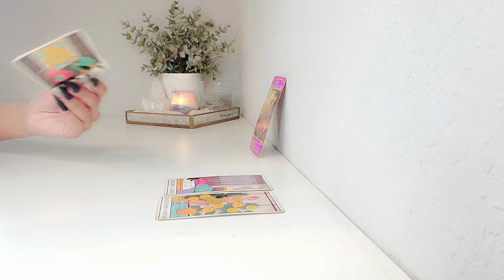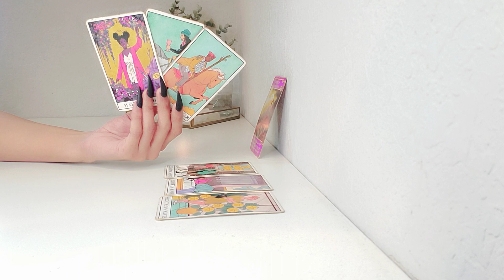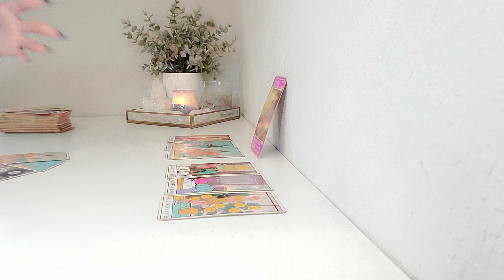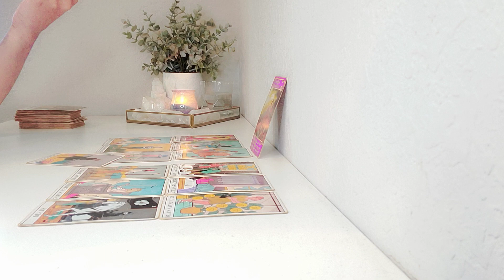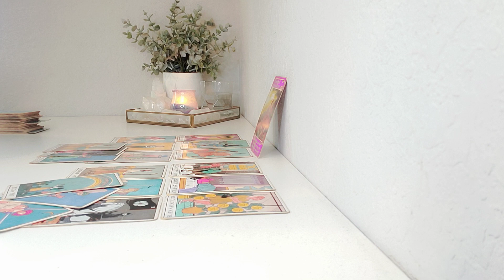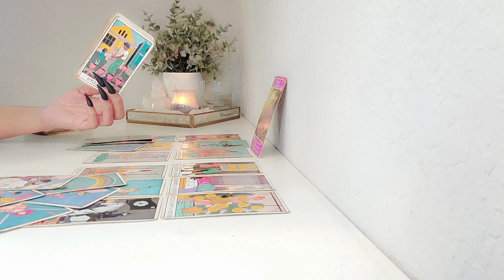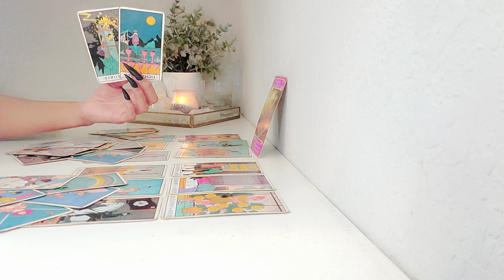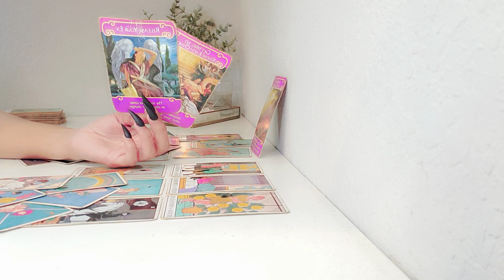Leo | I Hope You're Ready For This Face To Face Conversation!